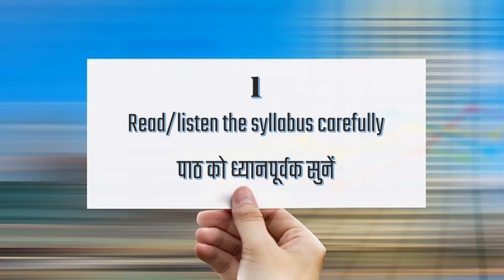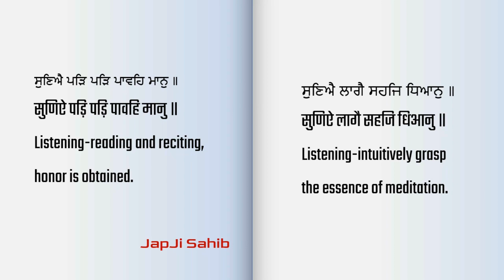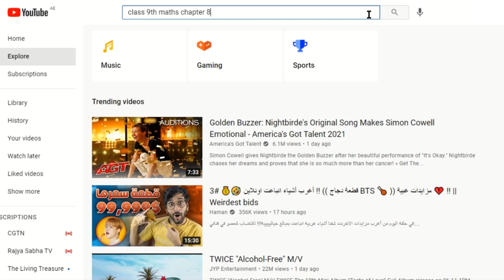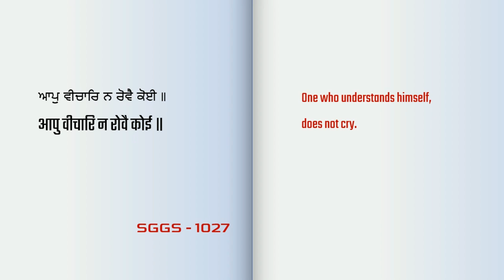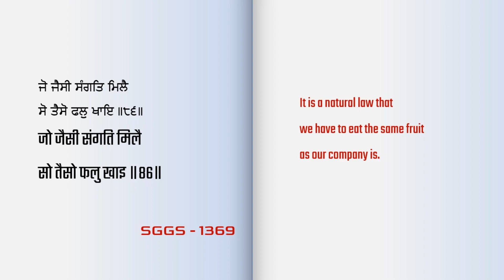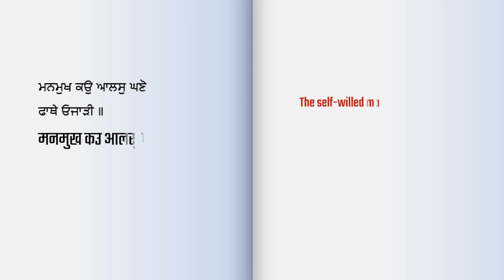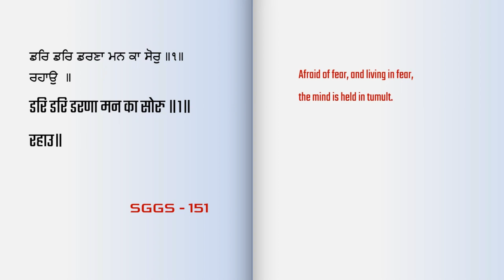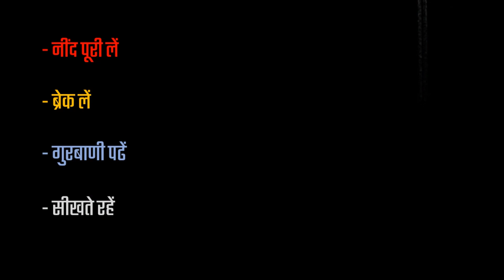7 Motivational Gurbani Tips For Students गुरबाणी में से विद्यार्थियों के लिए सार्थक संदेश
अगर एक सफल विद्यार्थी बनना है तो श्री गुरु ग्रंथ साहिब जी की इन बातों का ज़रूर ध्यान रखें .
7 Tips For Students From Gurbani.

00:00 Detail शुरुआत
00:31 Read/listen the syllabus carefully पाठ को ध्यानपूर्वक सुनें
02:56 Don't mere memorize But understand it केवल याद न करें बल्कि समझें
04:42 Test Yourself खुद को परखें
06:32 keep friendship with good people अच्छे छात्रों से दोस्ती रखें
07:35 complete your homework on time अपना होमवर्क वक़्त पर पूरा करें
08:57 Never skip classes  कभी छुट्टी (आलस्य) न करें
10:05 Overcome your fear  अपने डर पर काबू पाएं
11:38 Bonus Tip कुछ और टिप
Thanks For Watching This Hindi Gurbani Video .. Like, Comment And Share With Your Friends अगर आपको हमारी यह कोशिश अच्छी लगी तो गुरु साहिब जी के इस संदेश को और लोगों तक भी पहुंचाइये
Or Gurbani Updesh Ke Liye

You Can Watch These Videos And Other Updates On Our Facebook Page
- उपदेश श्री गुरू ग्रंथ साहिब जी
गुरबाणी को हिंदी में पढ़ने के लिए इस वेबसाईट पर जाएं
अगर आपको पंजाबी में गुरबाणी के बारे मे जानना है तो हमारे दूसरे youtube और Facebook पर जा कर देख सकते है --- Just Type On Facebook Or Youtube - DAAS HARJIT SINGH

आप सबका इस गुरबाणी पेज पर आने के लिए शुक्रिया, यह चैनल श्री गुरू ग्रंथ साहिब जी की शिक्षायो के लिए  बनाया है, यहाँ पर गुरबाणी के साथ साथ सिख इतिहास की जानकारी और साथ में और भी गुरबाणी और खालसा पंथ के बारे मे जानकारी दी जाती है
Gurbani Kirtan
Shabad Gurbani
Sikhism
Sikh History
Khalsa Panth News
Gurdwara Sahib